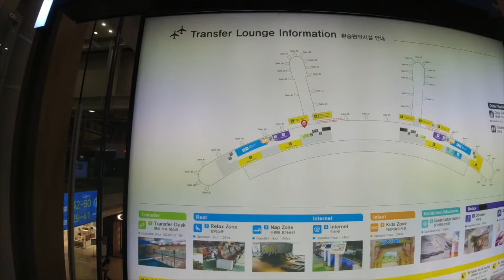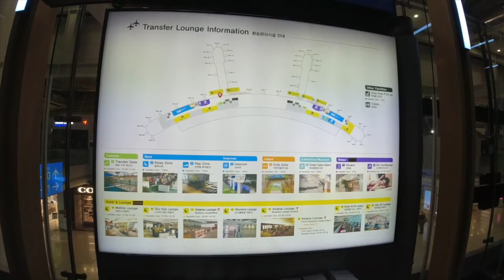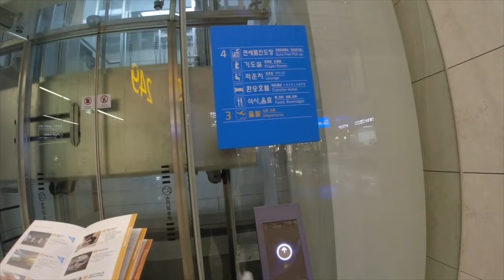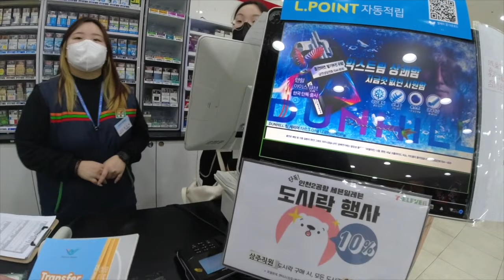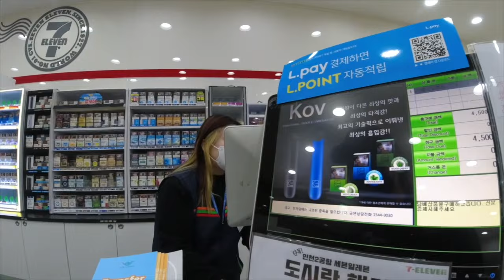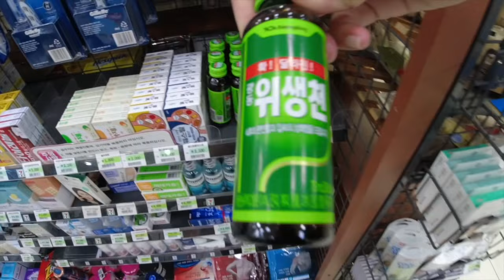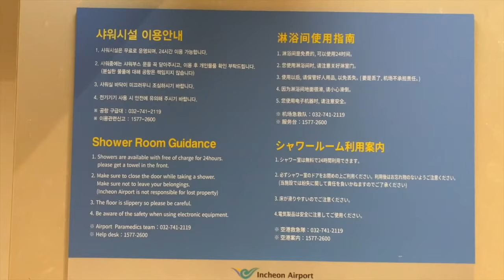What to do when you have a long layover in Incheon Airport - South Korea 🇰🇷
I've always wanted to visit Korea, unfortunately now is not the best time to do so. And with lack of tourist even the airport is dead that all I was looking forward to was finding a nice place to rest and wait out my next flight.